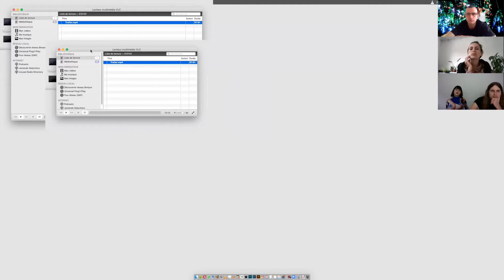WALKTHROUGHS | Pastor/Placzek with Juliette Bibasse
WALKTHROUGHS is our response to the current challenging times. With museums implementing large layoffs, galleries cancelling shows and foreseeing closure, art fairs being postponed, we have been reflecting on the best response to the current situation. Walkthroughs of artistic VR experiences is what we have envisioned. VR art live streamed through the artist's eyes. A weekly meetup happening safely online with curators joining the conversation and creatives that, in turn, put the headset on, share their screen and walk us through the VR work.

The walkthroughs focus on providing an overview of the artist’s creative process and insights into the work as heard from the artists themselves, as they walk us through it. The virtual rendezvous will address perception of self and the creation of identity in the digital world (Martin Menegon), nature and the environment (Pastor/Placzek), the construction of virtual worlds and the interaction with physical ones (Can Büyükberber).

Pastor/Placzek with Juliette Bibasse (Independent Curator)

In ‘I Never Promised You A Garden’ by Pastor/Placzek the viewer faces a dilemma: he can either interact with the luxurious hanging garden around him, making it grow and bloom or being inactive and letting it fade and die. As space and time get distorted indefinitely, the viewer becomes the interface of a unique narrative sequence created by his movements. ‘I Never Promised You A Garden’ questions gameplay dynamics while epitomizing awareness and responsibility towards nature. Vividly colorful, delightfully organic, the dream-like garden by Pastor/Placzek stimulates reflection and inebriates senses.

PASTOR/PLACZEK (Mélanie Courtinat/Quentin Dubret, b. 1993, FR, incorporates multiple media through their work, questioning the relationship to new digital frontiers through mixed realities and moving image. Their work has been exhibited nationally and internationally in Paris, Tokyo, Brussels and Lausanne.

synthesis gallery is the leading VR-based art gallery: an immersive blend of technology and art displayed under one roof, showcasing cutting-edge experiences by new wave artists and visionaries through virtual reality. Founded in New York in October 2017 by George Vitale, the gallery opened its doors to the public in April 2018 in Berlin. Pieces are displayed through different media. Tangible and traditional art forms intermingle with Oculus and Vive headsets. Dedicated to exhibiting internationally renowned, well-established artists alongside emerging ones, since its inception, synthesis has garnered considerable attention in the art scene.